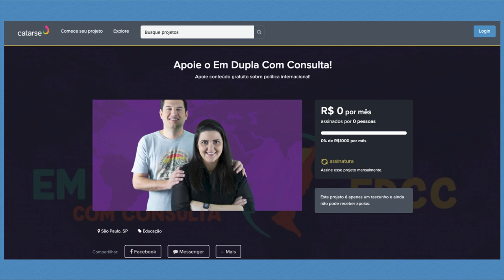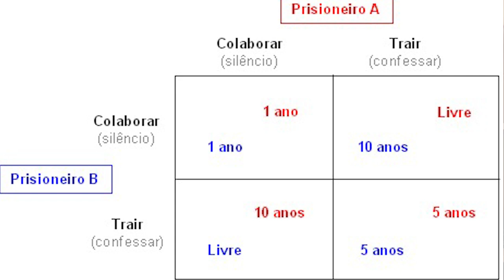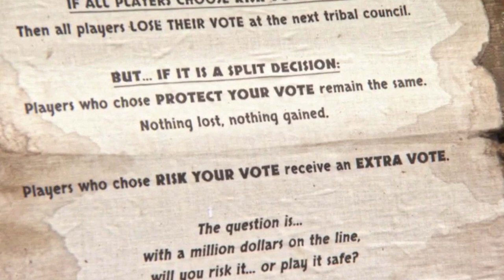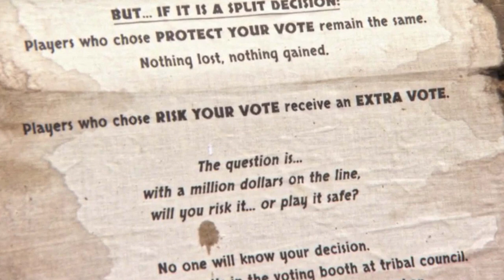Survivor CBS e o Dilema do Prisioneiro! | EDCC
A nova temporada de Survivou já estreou e de cara os participantes tiveram que fazer escolhas que podem ser interpretadas a partir do chamado Dilema do Prisioneiro. Esse modelo matemática busca demonstrar qual a melhor forma de agir em determinadas situações para que haja a maximização dos interesses envolvidos. Em Survivor, que trata justamente da confiança e da traição, o Dilema do Prisioneiro encaixa como uma luva! Quer saber como acontece essa correlação e como a gente propõe resolver a partir da série? Assiste aí!